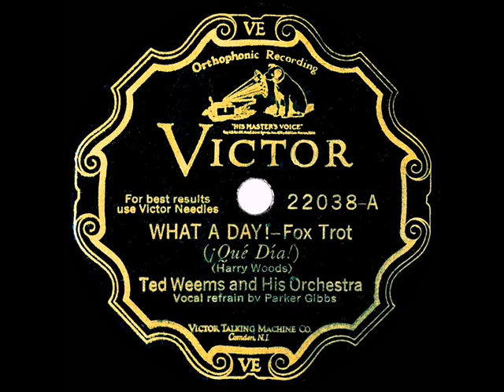1929 Ted Weems - What A Day! (Parker Gibbs, vocal)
Transferred from 78rpm Victor 22038 - What A Day! (Woods) by Ted Weems & his Orchestra, vocal by Parker Gibbs, recorded in Camden NJ June 25, 1929 .